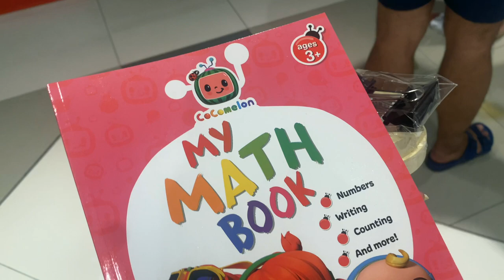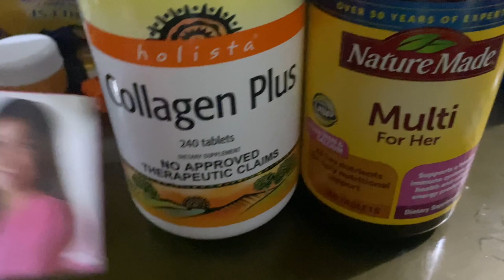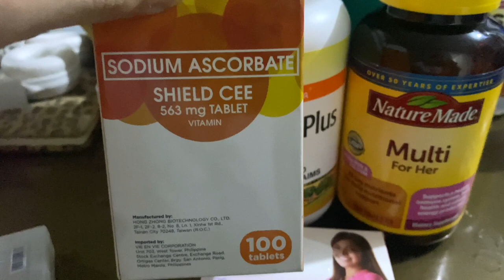MY DAILY SUPPLEMENTS